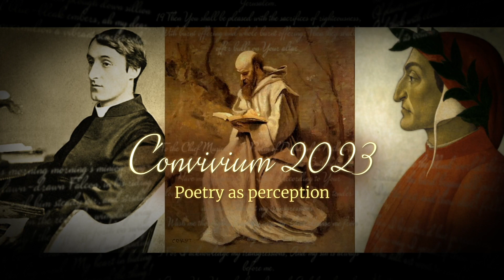CONVIVIUM 2023: Panel discussion from Day 1 - Ted, Fr. Eric, and Dr. Jim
Ted, Fr. Eric, and Dr. Jim discuss the presentations from the day.